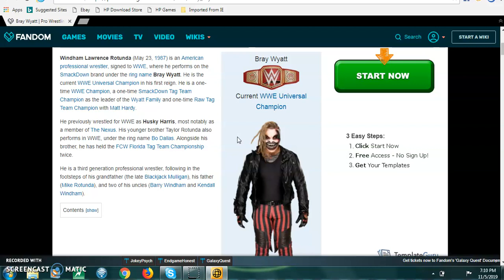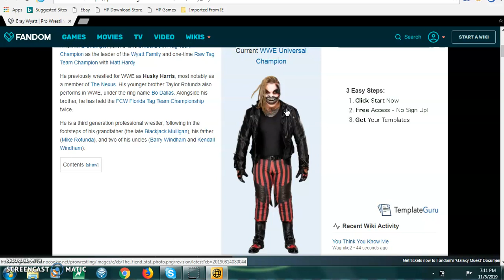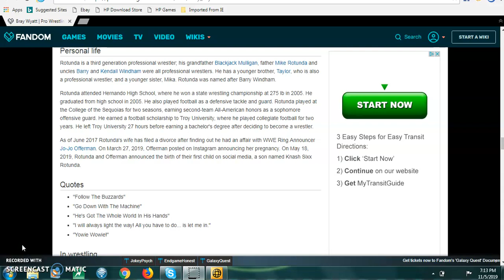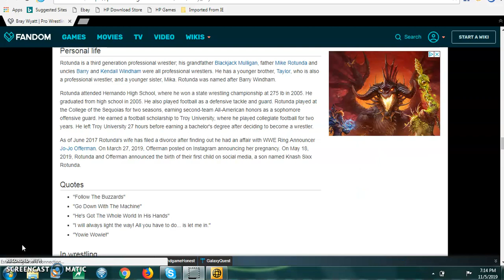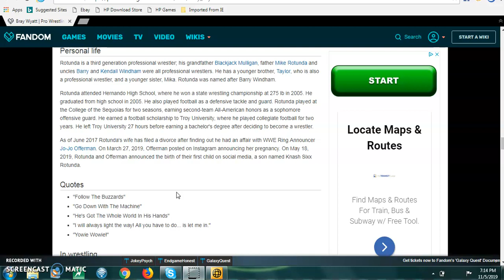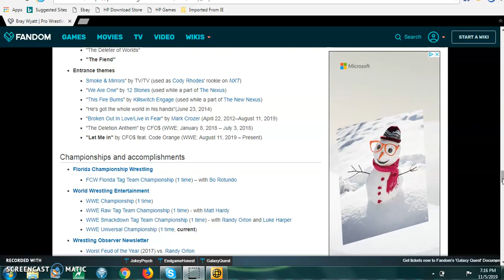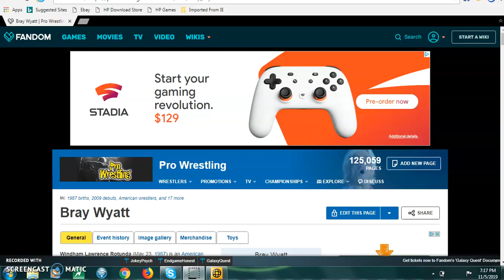celebtalk the fiend!!!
video of the week for nov 6th 2019 it's celebtalk on wwe wrestler the fiend bray wyatt check it out!!! next sundays video of the week will be walking dead season 10 episodes 5 and 6 coverage!!!